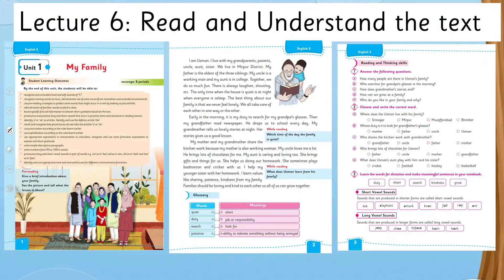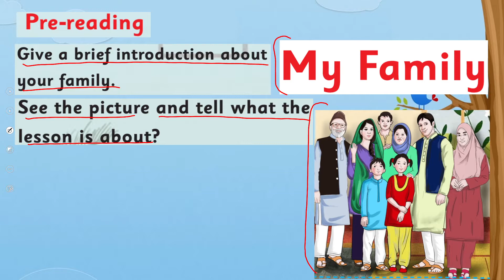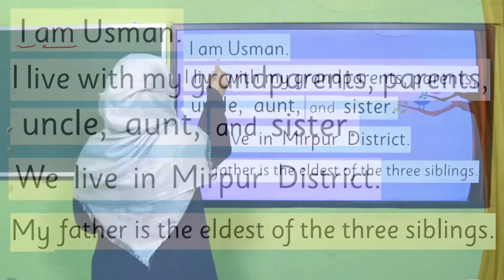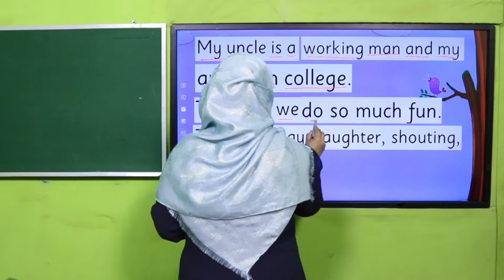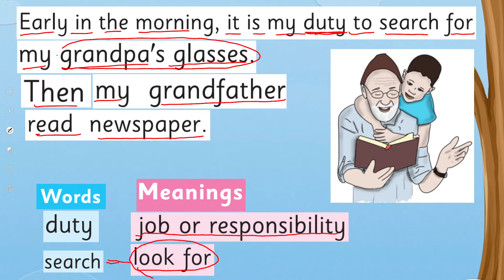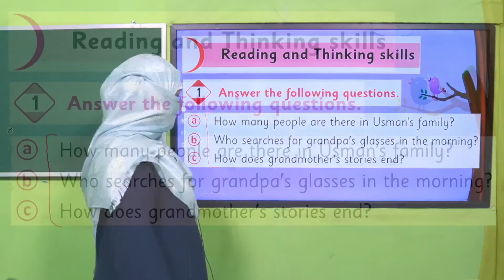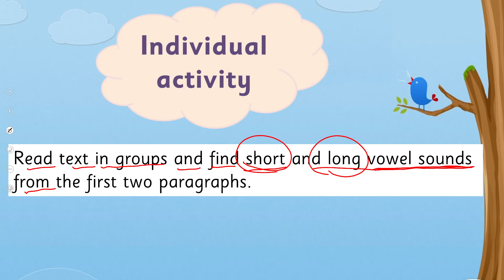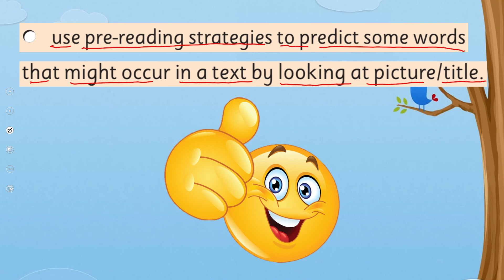English Grade 3 Unit 1 Lecture 6 || SNC 2020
1. PowerPoint Presentation

2. Lesson Plan

3. Worksheet/Activity